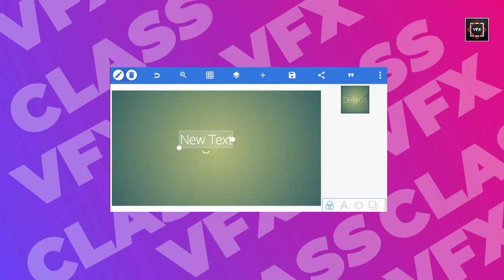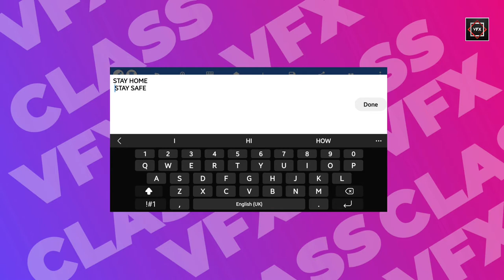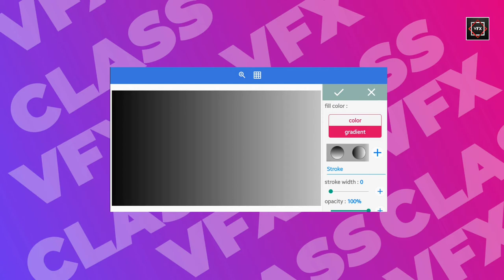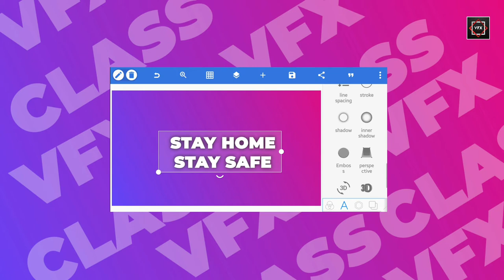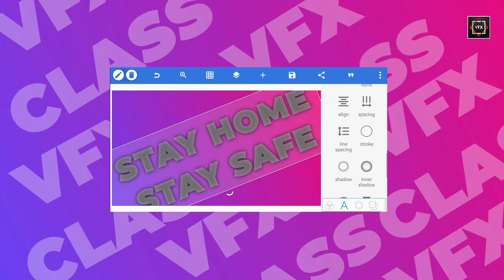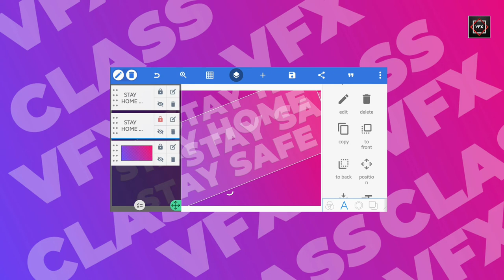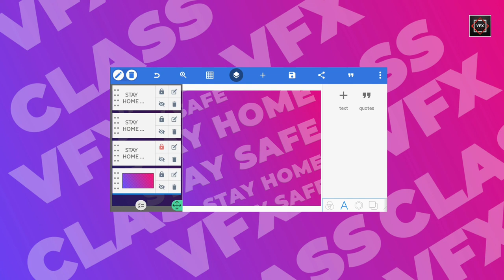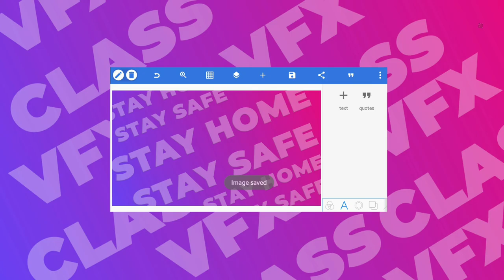HOW TO CREATE BACKGROUND LIKE S.GRAPHICS | VFX CLASS